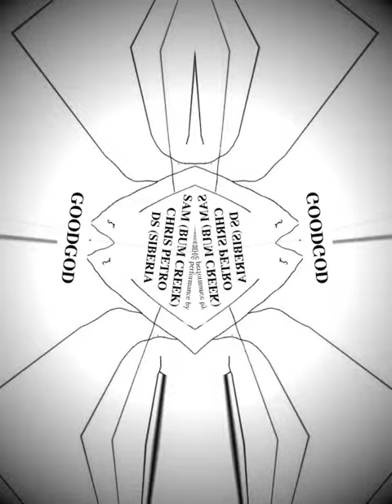SIAMESE JULY 14th GOODGOD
PANEL OF JUDGES (ALBUM LAUNCH)
CIRCLE PIT (SINGLE LAUNCH
MARF LOTH